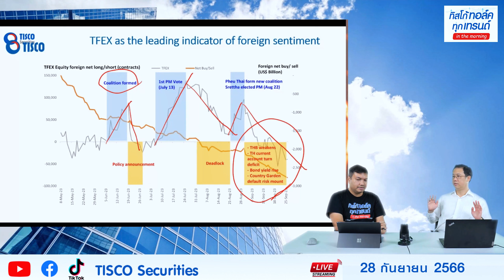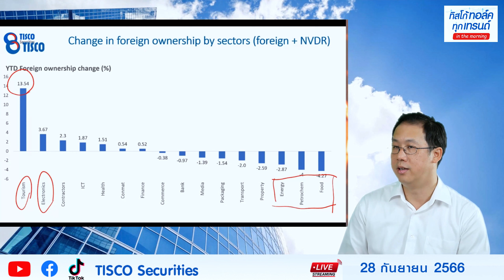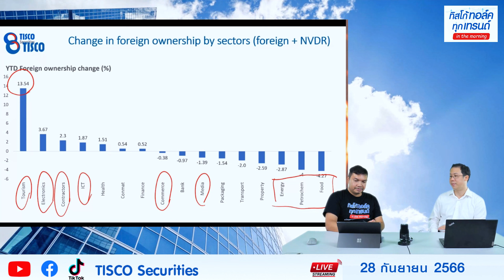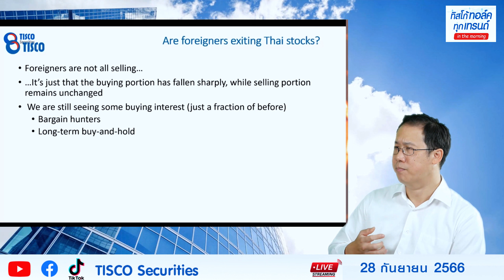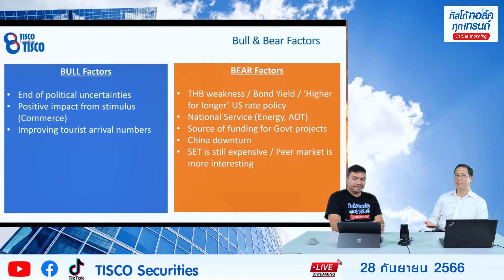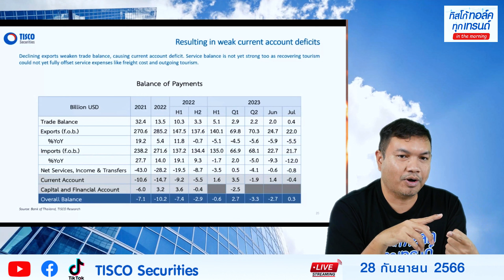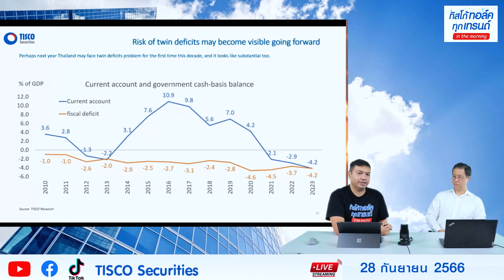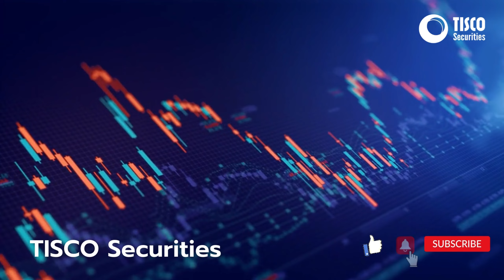Special Topic : Market Strategy ทำไมต่างชาติยังไม่กลับมาลงทุน ตลาดหุ้นไทย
ทำไมต่างชาติยังขายหุ้นไทย ช่วงที่ผ่านมาอาจจะเป็นเพราะความไม่แน่นอนทางการเมือง แต่ในช่วงหลัง เรามองว่าปัจจัยตลาดโลกทั้งเรื่องดอกเบี้ยในอเมริกาและอสังหาริมทรัพย์ในจีน ทำให้ตลาดหุ้นประเทศเกิดใหม่โดนลดน้ำหนักการลงทุน ประกอบกับความกังวลเกี่ยวกับนโยบายภาครัฐทำให้หุ้นไทยโดนกดดันมากกว่าตลาดอื่นๆ มองไปข้างหน้า ความเสี่ยงเหล่านี้ยังคงมีอยู่ และทำให้เรายังคงระมัดระวัง และเชื่อว่าต่างชาติอาจจะยังไม่กลับมามากนักในช่วงระยะสั้น